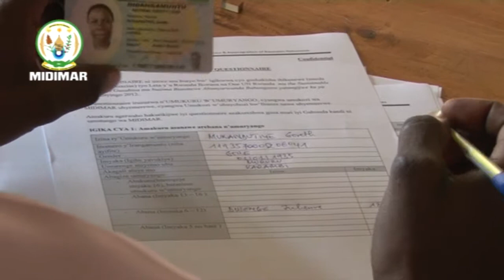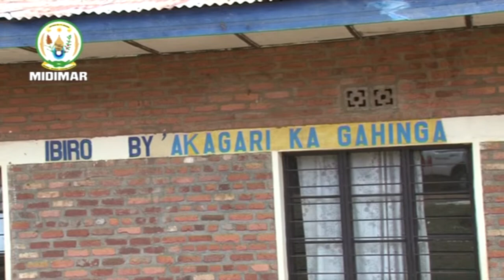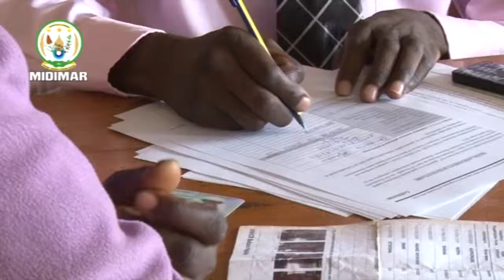Ibarura y'abagenerwabikorwa b'umushinga wo gusubiza mu buzima busanzwe abatahutse